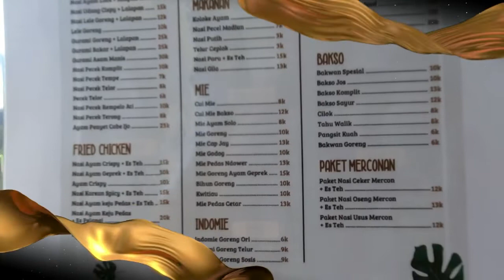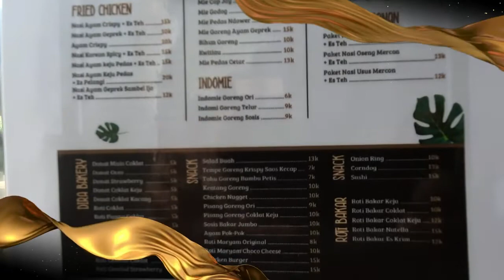DIRA PARK LOJEJER, PUGER, JEMBER | CAFE ALA JIMBARAN BALI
Dira Park Lojejer, Puger, Jember merupakan sebuah cafe ala Jimbaran Bali. Terletak di sebelah Gunung Gamping dan berada di area Pabrik Semen Merah Puger. Dira Park Lojejer menjadi daya tarik unggulan bagi para wisatawan yang berkunjung ke Puger.